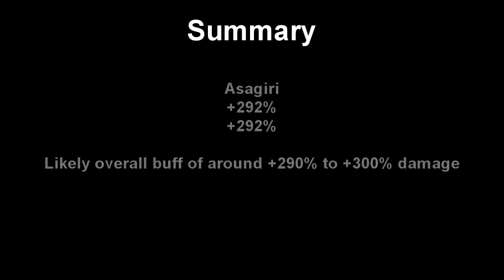PSO2 - 6/11 Braver Balance Changes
It's actually just a heavy nerf since Asagiri and Gekka won't see heavy usage even with this damage. Kanran and Hatou are untouched though, but RIP Shunka.

Music is from Phoenix Wright Dual Destinies, -Pressing Pursuit- Keep Pressing On.